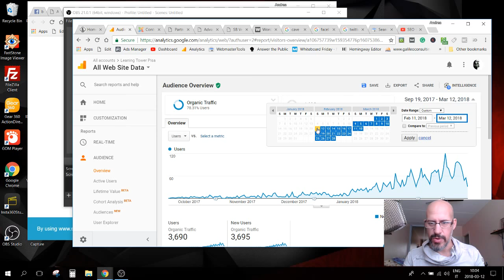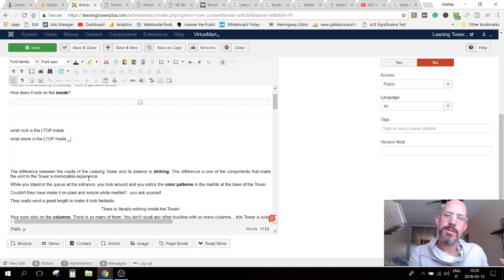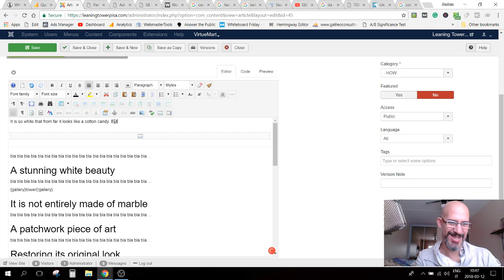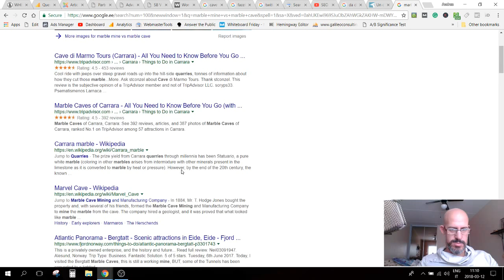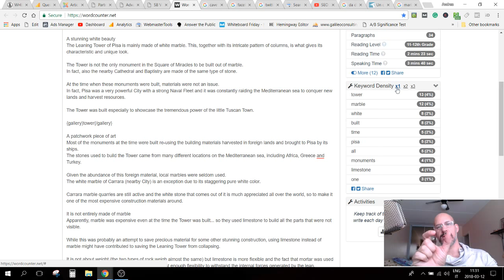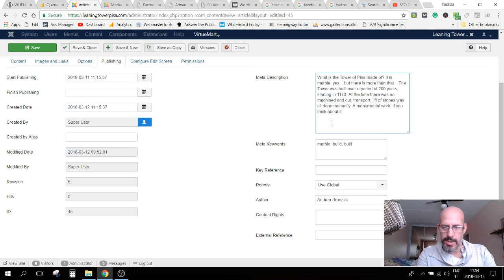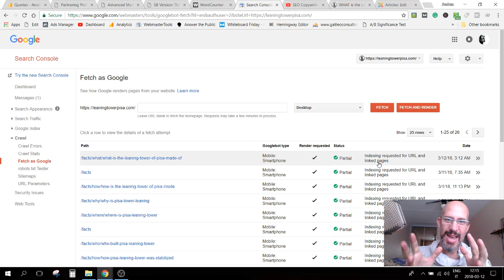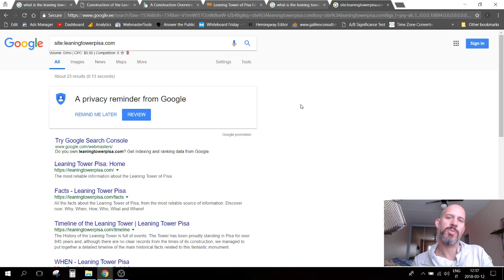SEO Copywriting LIVE: from keyword research to published article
I decided to go the extra mile with this and livestream the entire process of creating a blog post that ranks on Page ONE.

Of course right now that I attempt to begin this livestream I have no idea where this article is gonna rank in SERP but I am confident that I know my craft well enough to get a spot on Page ONE right after publish.